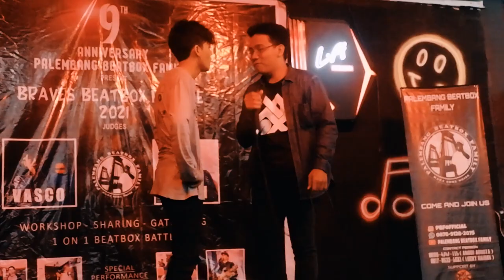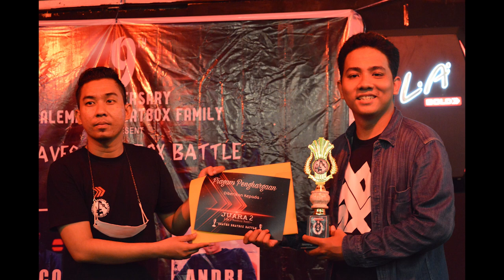FM RIDHO VS LUCKY | FINAL | Brave Beatbox Battle 2021